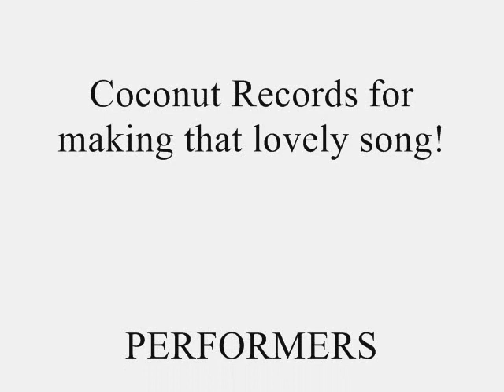Coconut Records-Nighttiming (Remake)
Love love love Coconut Records!